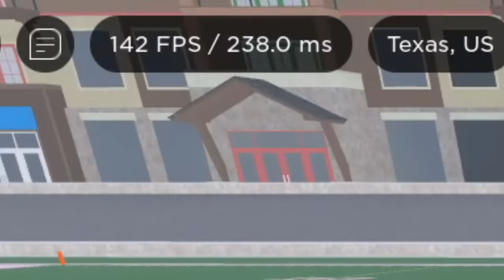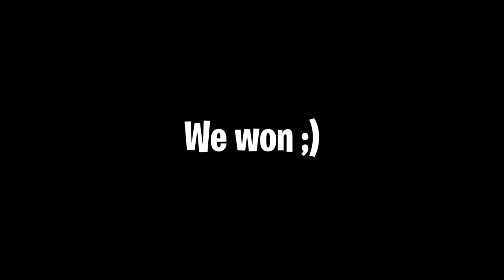I Pretended To Be A NOOB In Ultimate Football & DOMINATED PARK...